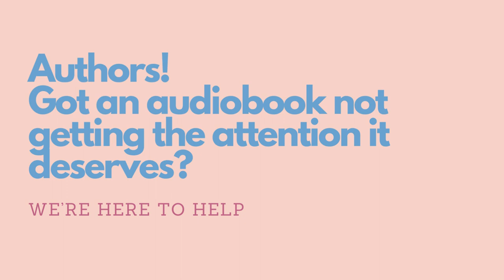Have a sweet romance audiobook collecting dust on your digital shelf? Fill out the form below! (2)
Hey, you romance writer, you! We're just a couple of sweet romance addicts, and we also work in the genre (Kari as a writer, Sara Beth as an editor). And we've noticed there's a big problem in our little world. Once you run out of Audible credits, your library fines get too high for Libby to work, or all of the audiobooks on your TBR are checked out for months, THERE ARE NO MORE AUDIOBOOKS. We're sure you know the feeling, but even if you don't, we guarantee your readers do.

You're likely aware that the audiobook market is in the middle of a huge explosion right now, and you're probably also aware that none of us can possibly pay for all the sweet romance we really want to listen to. Enter podcasts. Already there are two or three really great romance podcasts that play full audiobooks start to finish absolutely free to the listener. This is great news. And the even better news? So far, no one is catering to the growing Clean and Wholesome Romance crowd.

That's where we come in! Our podcast will feature a new sweet romance book every week, read from start to finish. We're also looking at sweet romance author interviews, book club discussions of upcoming releases, and teasers of just a couple of chapters.

Where do you come in? Well, if you're an emerging artist with an audiobook or two collecting dust, this is your moment to shine! Share your book with our audience of diehard sweet romance fans, and get discovered by those who never would have had a chance to find you otherwise! More established artists, you can only gain from this proposition as well by taking an underperforming audiobook and using it to build awareness of your brand.

Where's the catch? Well, there kinda isn't one. We might charge a nominal fee in order to keep the lights on. Something like $25? But get excited, because this could be just the boost you've been looking for. Sweet romance for the masses! Masses for your sweet romance!

So . . . what do you think? Please fill out the google form linked at under the video. Let us know if this might be helpful to you or how you would tweak it to make it even better! We are so excited to help you grow your brand as we build up our awesome genre together!

-Sara Beth Schneider and Kari Monet